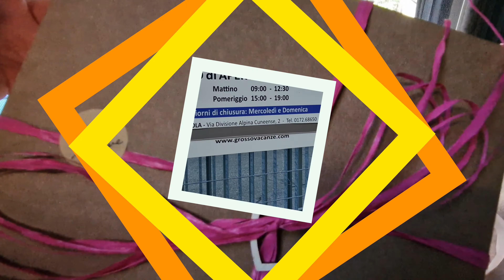DA CAMPERTOUR A...COSA SARA' SUCCESSO? - Vivere in camper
E' successo per davvero..quando si creano connessioni speciali e si dice "il mondo è piccolo", vivendo in camper e facendo della nostra passione il proprio lavoro può succedere anche questo!
Abbiamo fatto il campetour dello Chausson x550 per scherzo, perchè nel nostro viaggio ce ne siamo innamorati ed eravamo curiosi di vederlo all'interno.
Dopo qualche giorno ci arriva una mail!

Cosa vedrai in questo video:
00:00 intro
00:50 Cosa è successo?
06:40 Dalla matita al pirografo
11:43 Pausa gatti
17:00 Conclusione

❓Chi siamo❓
Siamo Davide e Valeria e i nostri amici a 4 zampe, due gatti e un cane..Siri, Sprint e Charlie!
Abbiamo mollato tutto per vivere a pieno la nostra vita, viaggiamo sul nostro Furgonello, un Fiat Ducato.
Valeria si occupa di movimento facendo corsi online e schede personlizzate, mentre Davide con legno e pirografo si sbizzarrisce nelle sue creazioni!
Potete vedere tutte le nostre crezioni su Facebook e Instagram nella pagina Estilewood
➡️Potete seguirci giornalmente su:
Se devi fare acquisti su Amazon utilizza il nostro il link, a te non costa nulla a noi arriva una piccola percentuale..potrai far parte anche tu del nostro viaggio!

Tappo serbatoio
Super aspirapolvere
Pentola Elettrica
Padella fornetto
Rilevatore monossido